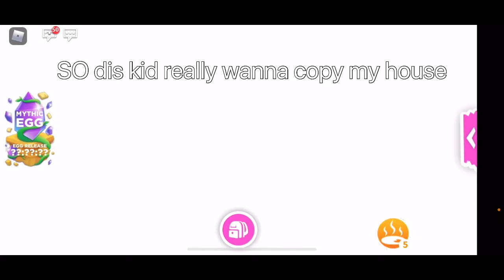DA VID✨🐀🍓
Thank you StRaWbErRieS for watching this vid! ✨🐀🍓🧋